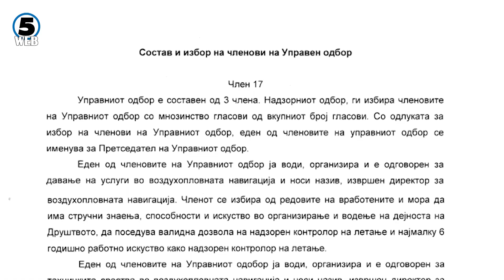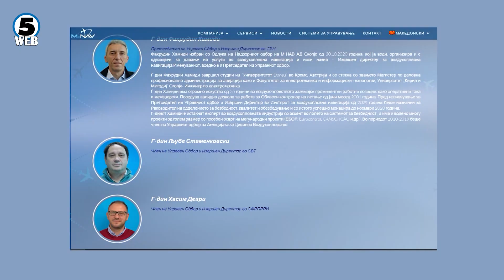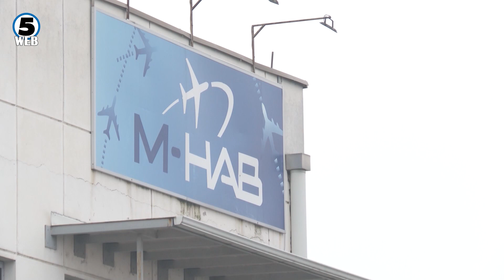Владата го разреши директорот на М-НАВ Хамиди и членот на управниот одбор, Стаменковски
Уште неименуван под прашање доведен изборот на Илир Мехмеди за нов извршен директор на М-НАВ на местото на сега разрешениот Фахрудин Хамиди.